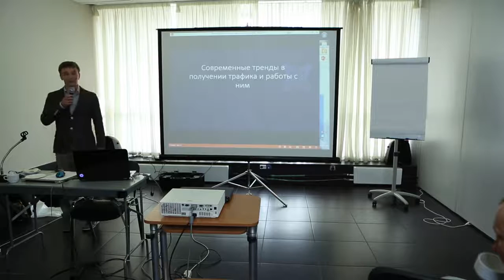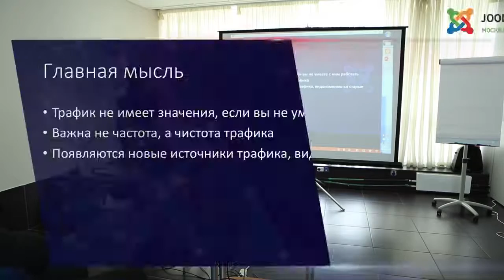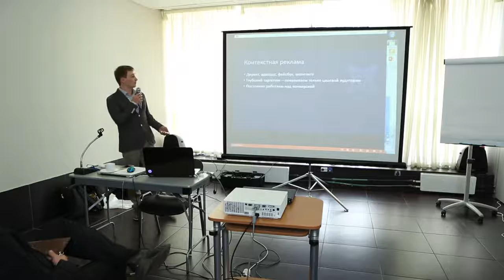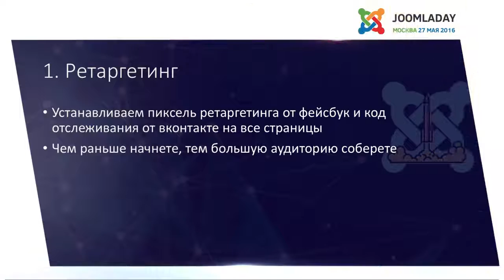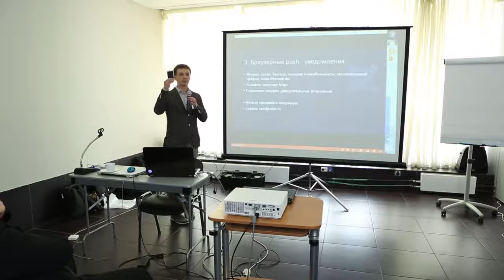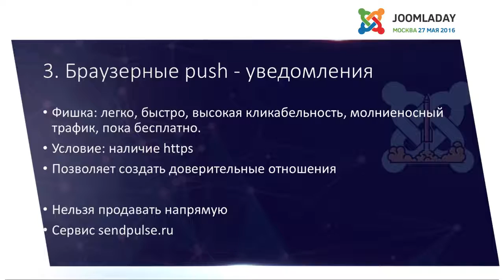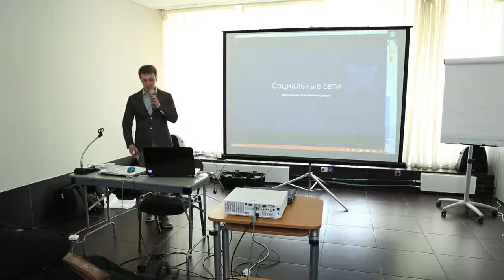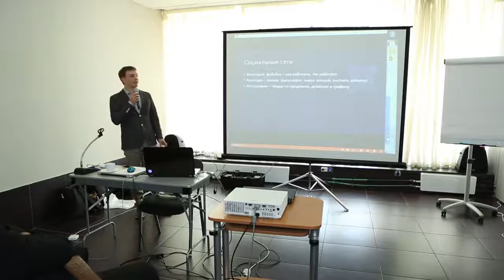Joomla. Современные тенденции в получении трафика. (Александр Куртеев)